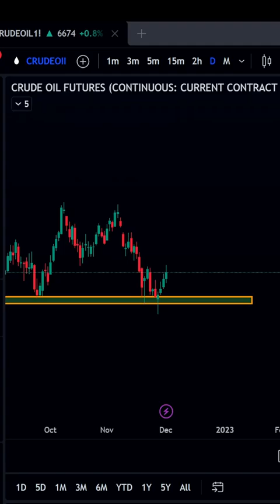HOW RETAIL TRADER GET TRAPPED IN CRUDE OIL crudeoil #000